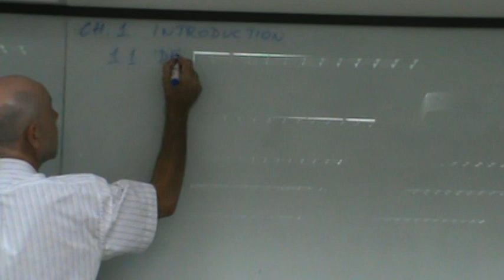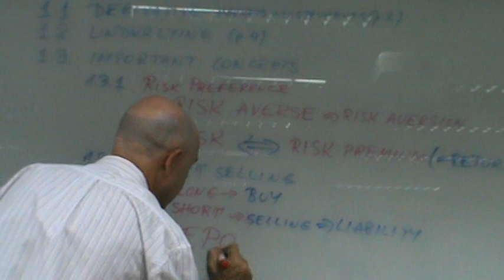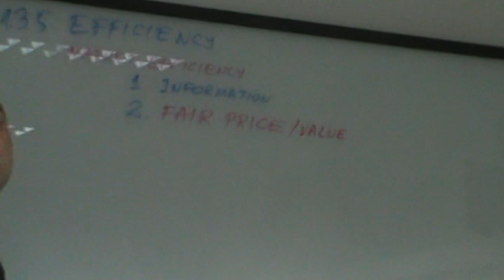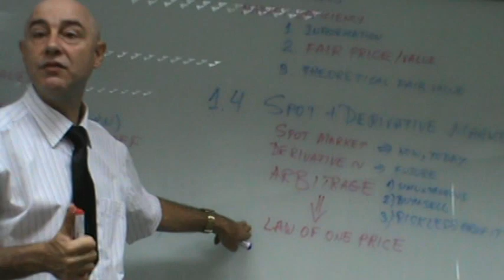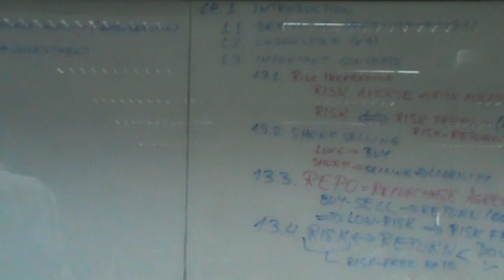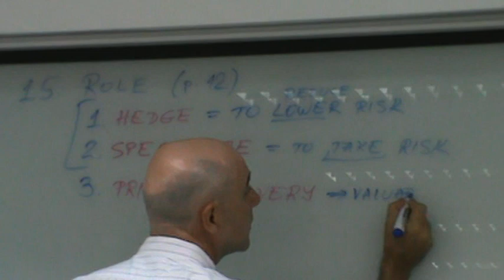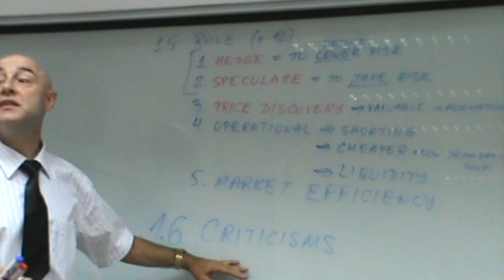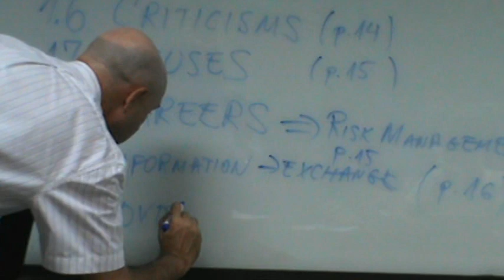Financial Derivatives - Lecture 02